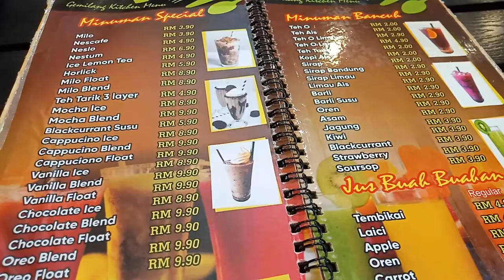Bertemu pemimpin masyarakat kampong || part2 || mantan penghulu mukim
Jumaat 14/1/22 jam 8.30malam.
Malam ini saya bertemu dengan seorang lagi pemimpin masyarakat kampong iaitu Tuan Haji Abdullah bin Yaacob disebuah restoran di Hutan Kampong, Alor Setar. Beliau merupakan mantan Penghulu Mukim yang telah berkhidmat untuk masyarakat selama 35 tahun di Negeri Kedah.Tonton video hingga selesai, untuk mengetahui cerita pahit manis beliau semasa berkhidmat.

terima kasih kerana menonton, jumpa lagi dalam video2 yang akan datang.